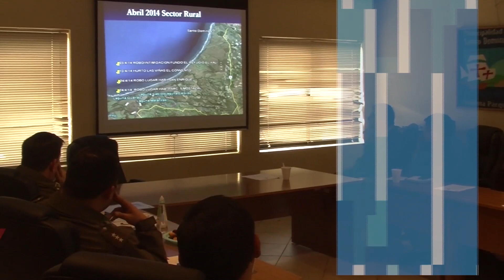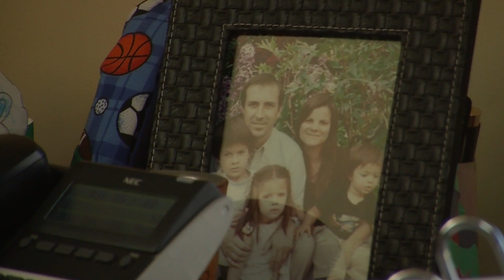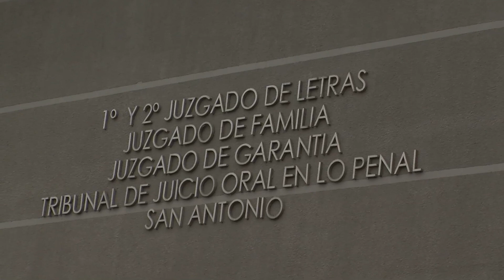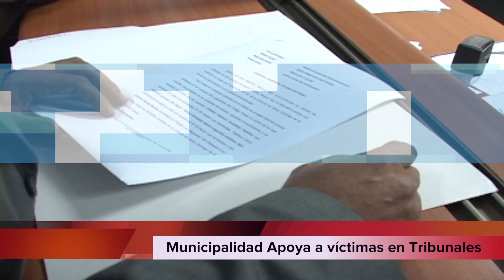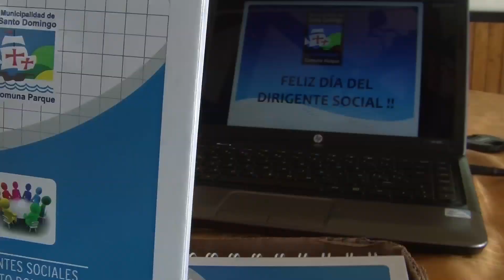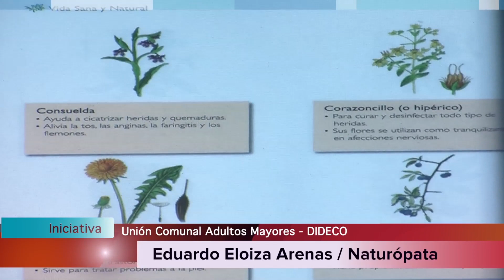Programa Agenda Noticiosa (segundo capítulo)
Programa Informativo.
Municipalidad de Santo Domingo
Vª Región - Chile

Desarrrollado por Secretaría Comunal de Planificación, a través de su Área Audiovisual, en conjunto con radio FM La Bruja 104.9.

Conducción: Claudio Silva Galleguillos.
Dirección y Edición: Juan Bello Lillo

Agenda Noticiosa:
Seguridad Ciudadana - Día del Dirigente - Final Baby Futbol Nocturno - Día del Niño - Campeonato de Golf - Capacitación Hierbas Medicinales.

2014